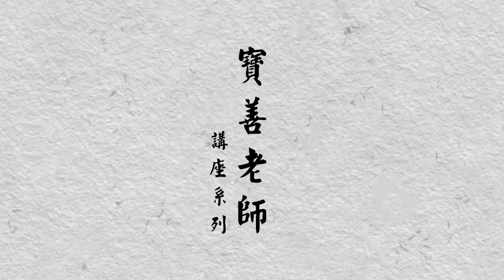【易經課程】女人的秘密武器、地藏經與坤卦 20181127 寶善老師講座系列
此專題《易經課程》是老師在2018年11月開始為一眾學生而設，老師綜合儒釋道醫來深入淺出地解說經典，使大家得聞中華傳統文化之大門。

《寶善老師講座系列》收錄了寶善老師多年來的精彩講座，老師的演說，都使人茅塞頓開，智慧爆發，不禁使人一聽再聽，每聽一次都有新的得著。
希望大家細心欣賞，多加廣傳。

🌈 精選影片🌈

💡 播放清單 💡